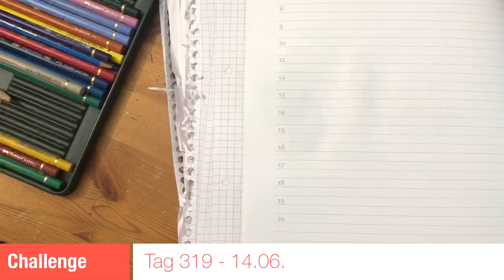Challenge Tag 319 - Erdbeetörtchen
Kleine Kuchen

Copyright by Marion Hinrichen 2022